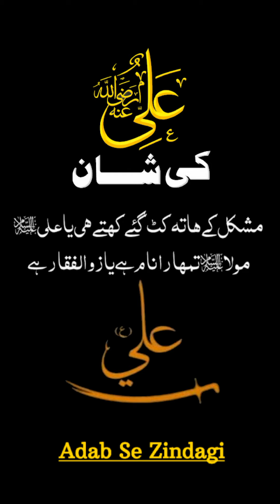Hazrat Ali(A.S)Ke Naam Ki Shan